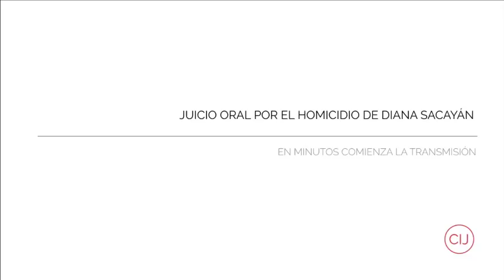Juicio oral por el homicidio de Diana Sacayán | 21.05.2018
El juicio oral por el homicidio de Diana Sacayán fue encabezado por el Tribunal Oral en lo Criminal n.°4 de la Capital, integrado por los jueces Adolfo Calvete, Ivana Bloch y Julio César Báez. El imputado Gabriel David Marino fue condenado a prisión perpetua por homicidio agravado por violencia de género y odio a la identidad de género.